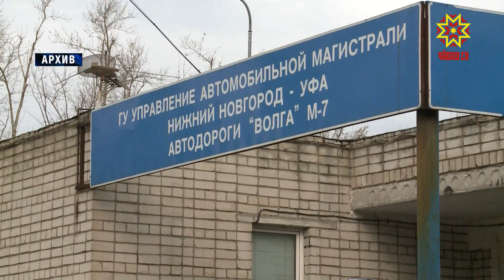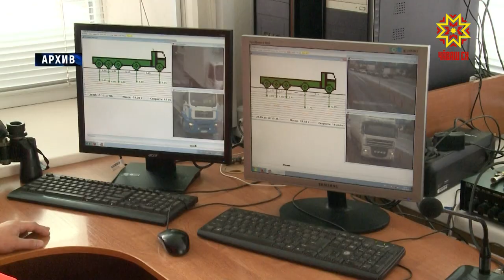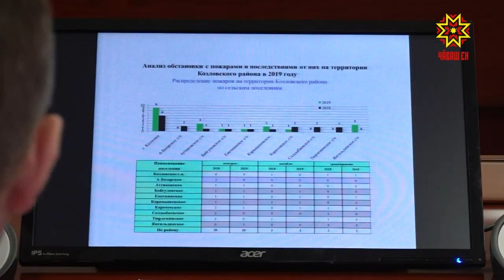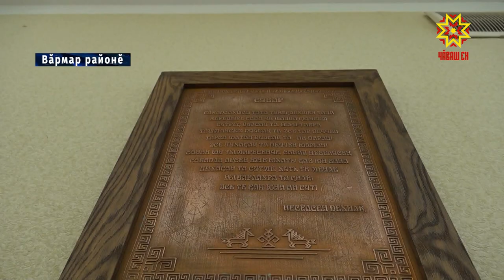Республика 10.03.2020 на чувашском языке. Вечерний выпуск